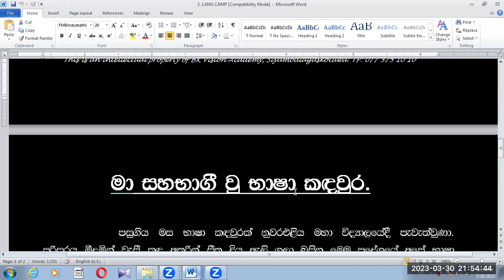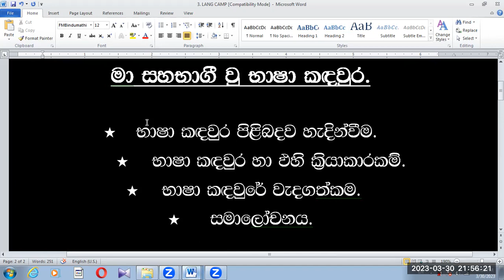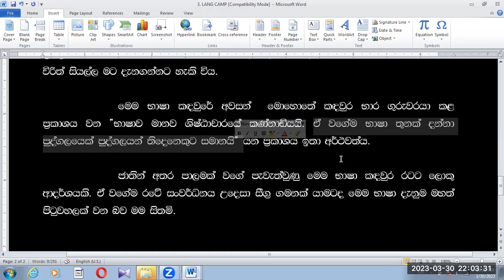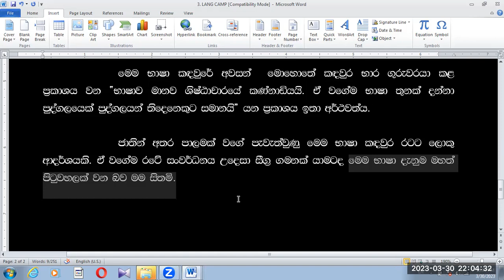SINHALA SECOND LANGUAGE FOR OL AN ESSAY ON LANGUAGE CAMP BASHA KANDHAWURA RACHANA BK VISION ACADEMY